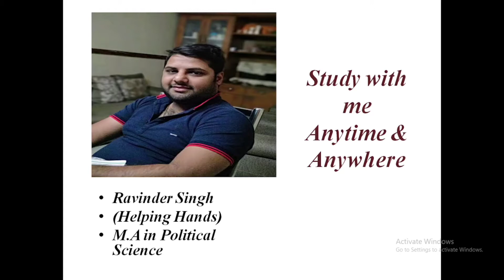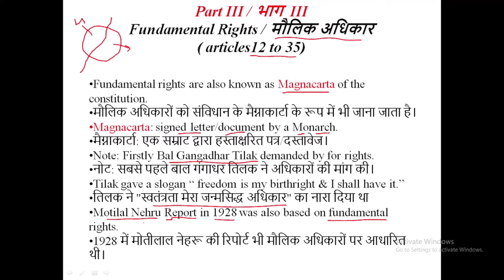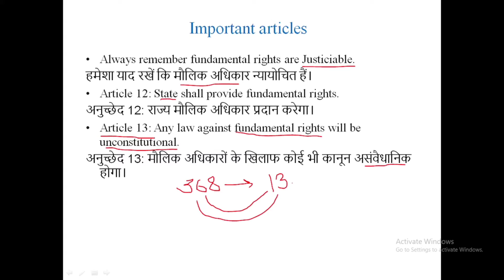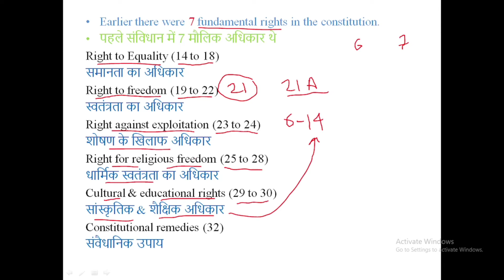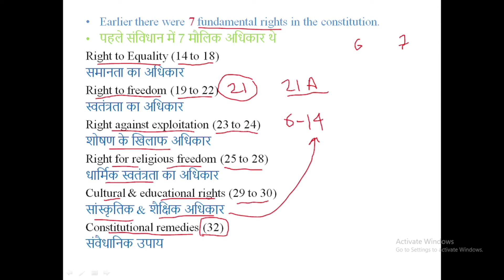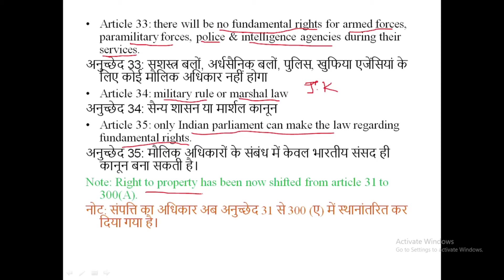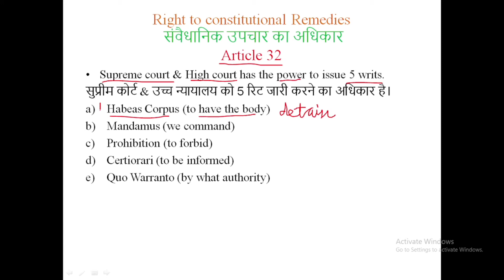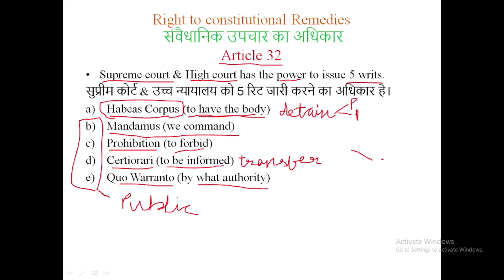Indian Polity | Fundamental Rights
Fundamental Rights has been covered, important articles has been discussed and check out more videos at the following links: